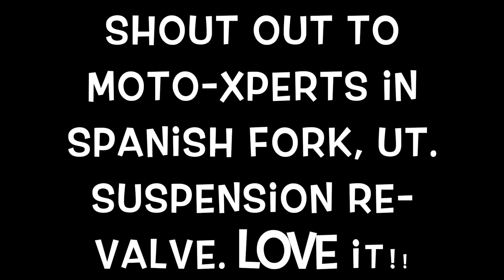Dirt Biking to Albro Lake, Montana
Switched bikes with Marty so he could try my suspension re-valve.